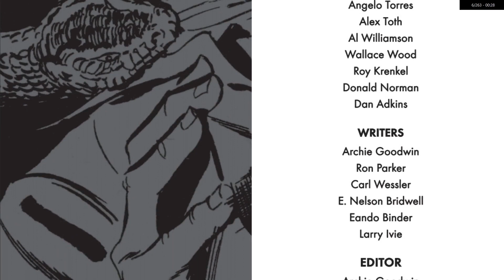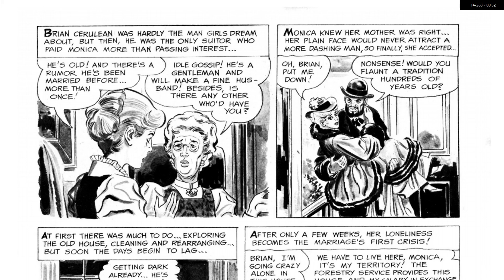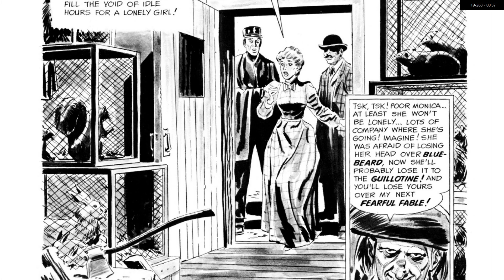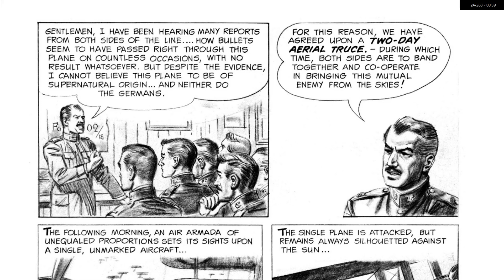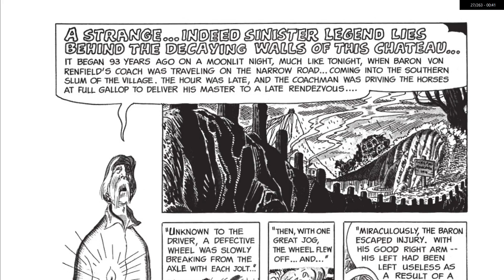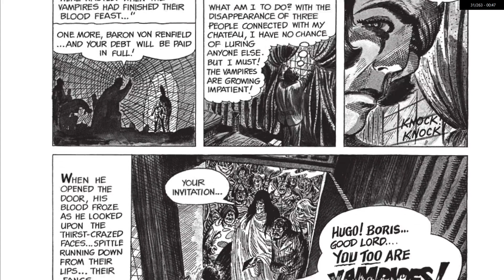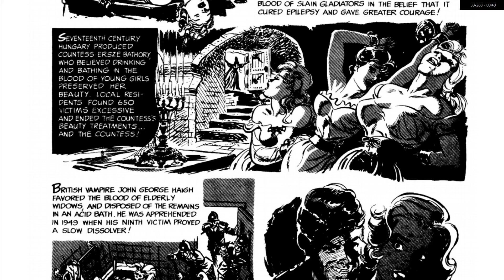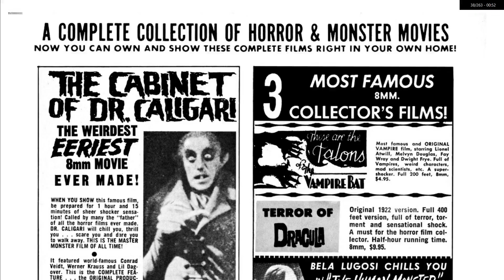Grim's Spooky Comics Corner: Eerie #1!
Comic: Eerie #1 (Dark Horse)